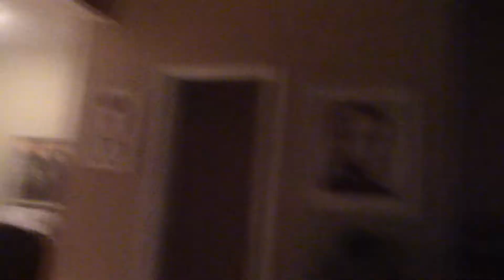women are supposed to chase our intuition not take ssri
paisley agrees cos she is in touch with primitive nature
they eat up all my clothes
arlo, my tranny cat
the more decrepit the more likely ag will adopt it
yawl like all those dead plants, up top
paisley always has to join my band
been so uncomfortable my entire life
much to the disagreement of the authorities
bayer formerly ig pharben

you have to wonder what are they tryin to do
now that everybody's a whack job, they're legalizing a psychedelic
90% thc in a vape pen
people are bad and very very very very X? stupid
jacked up weed, sold in stores
everybody and their unsuspecting toddler
parents need to have the ag attitude
they need to be more protective
once again with the phones
yawl shoulda protected culture
tech advancement means society gets dumber every second of the day
i am thinking about your kids
i guess they thought that george orwell was kidding
if i lived in india, i'd be treated way different
been called a prophet by enough people

did a lotta research on mental illness
in order to be the best person you can be
the true medicine is self-love/discipline
whatever authority tells you just do the opposite and you will be FINE